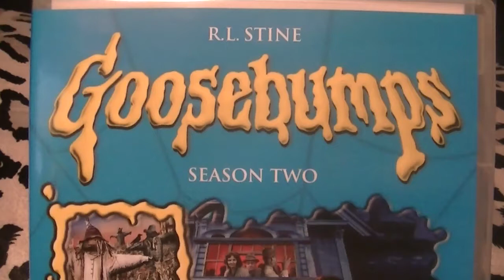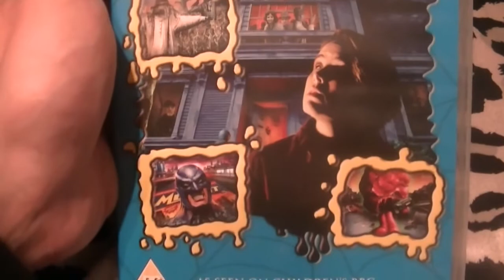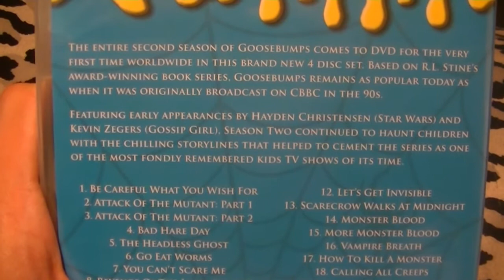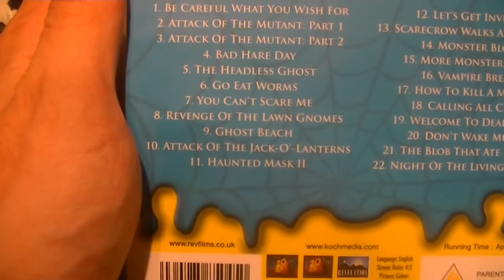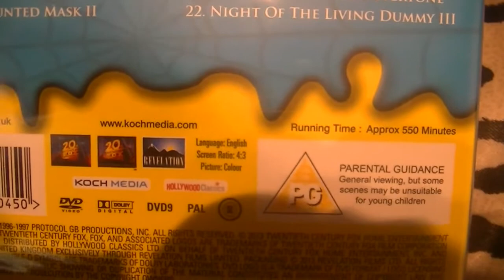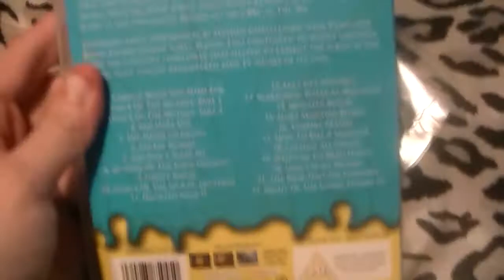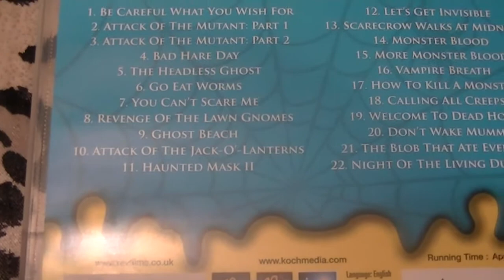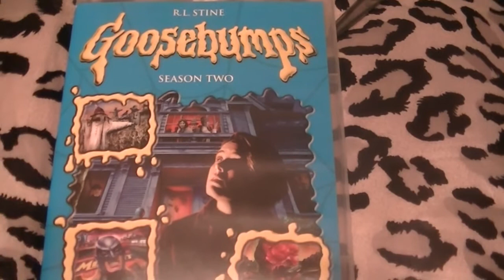Goosebumps Season 2 DVD Unboxing / Review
Hi Guys and Welcome to the 2nd Season of Goosebumps!